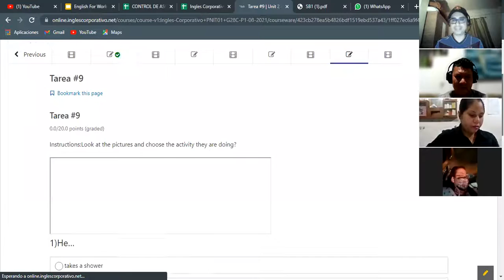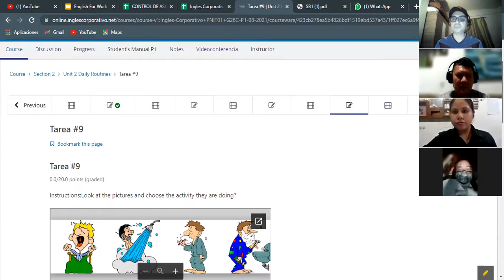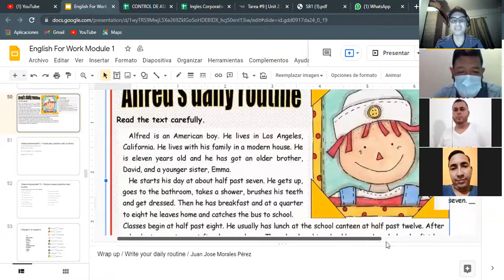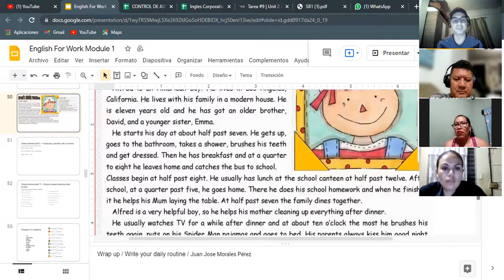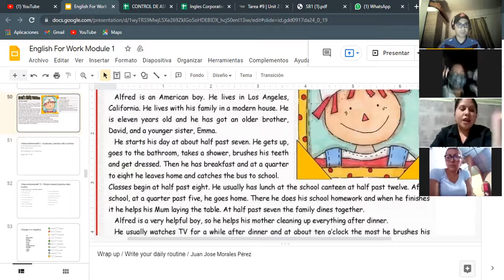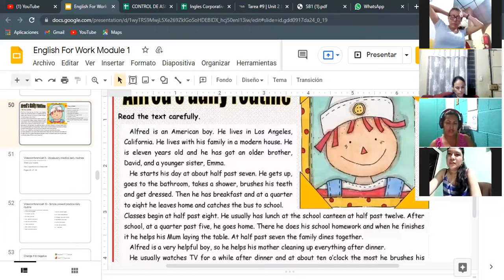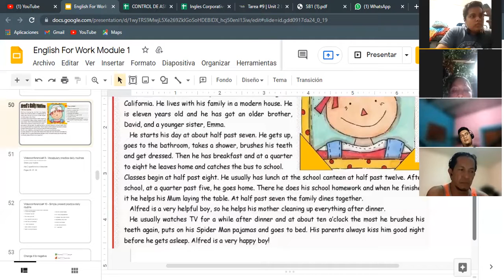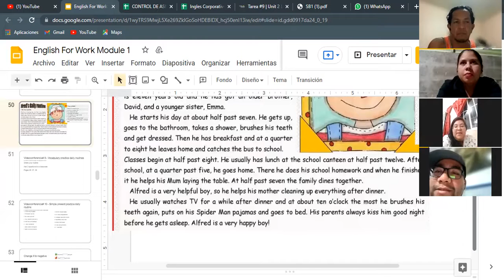Ingles Corporativo- Videoconferencia #9 Vocabulary practice daily routines.